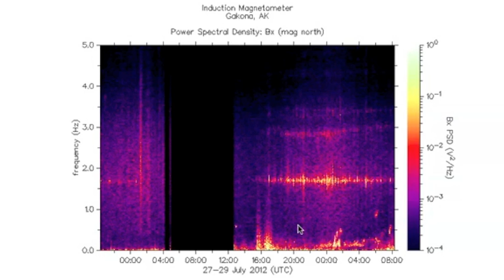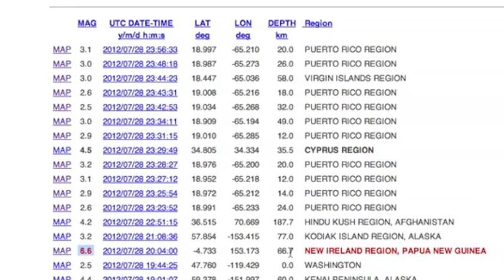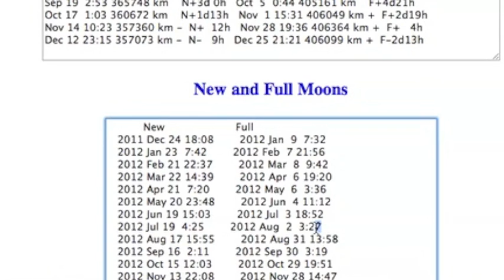2MIN News July 29, 2012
China: Xinhua, China.org, Chinadaily
Russia: Ria Novosti
Israel: Jerusalem Post, Israel National News, Haaretz
M/E: ArabNews, AlJazeera